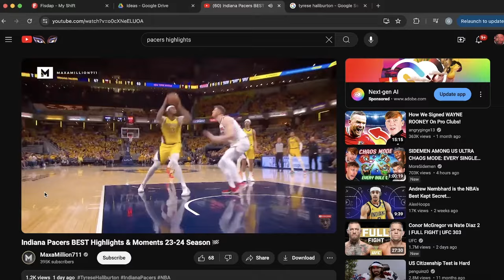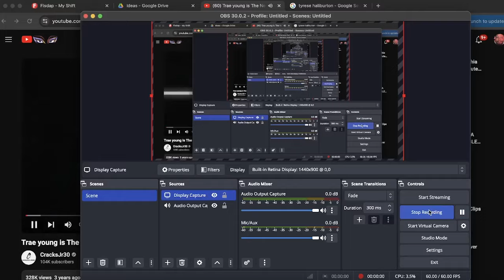Biggest Fluke Seasons in NBA History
BIG FLUKE TIME BOYSS